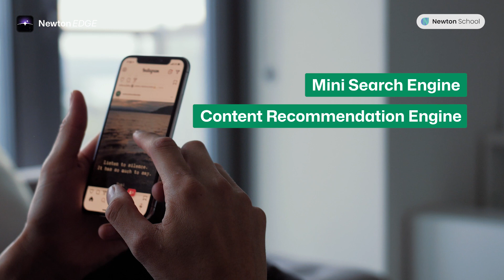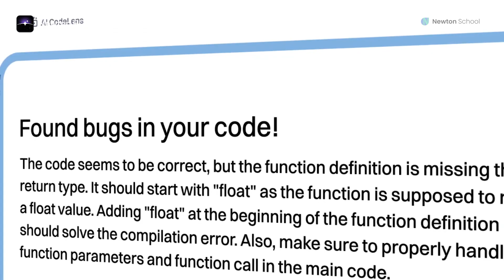Introducing Newton Edge | Your gateway to the top 1% software developers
Welcome to Newton Edge – Your Path to the Top 1% in Tech!  🚀
Ever dreamed of landing jobs at Google, Apple, or starting your own tech venture? Well, Newton Edge is here to make those dreams real.
We’ve cracked the code by talking to 1000+ recruiters and experts, and the result is Newton Edge – a special program to transform you into the top 1% software developers in India.
From mastering the basics like Data Structures, Algorithms, and soft skills, to diving into advanced topics like System Design and generative AI, Newton Edge has got your back. Imagine learning with AI-powered assistance, getting ready for interviews with the questions asked by the big players, and having a personal placement office with 1500+ hiring partners. That’s Newton Edge – your journey to the top 1% starts now!
Newton Edge: It’s not for everyone, but it just might be for you.